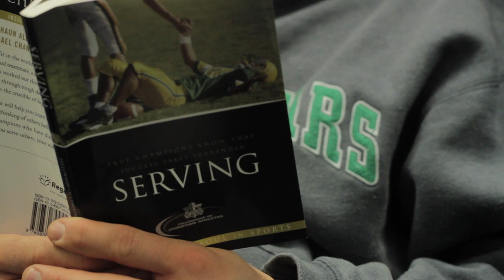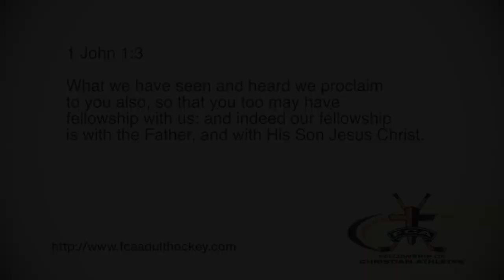Integrity Hockey League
Integrity Hockey League is a men's Christian hockey league that exists to impact hockey players for Jesus Christ.